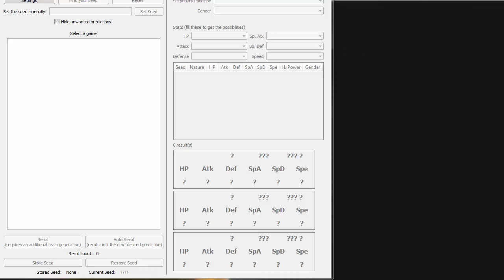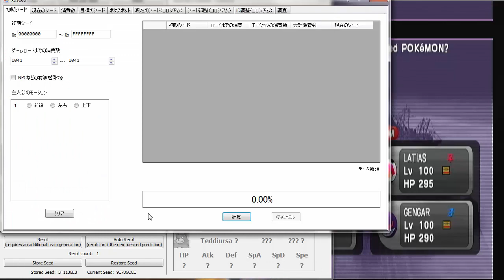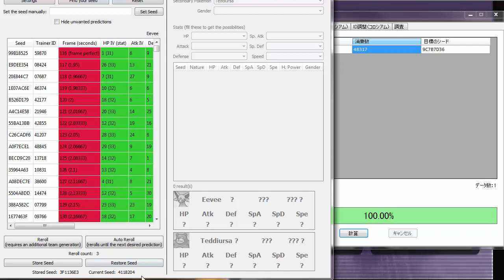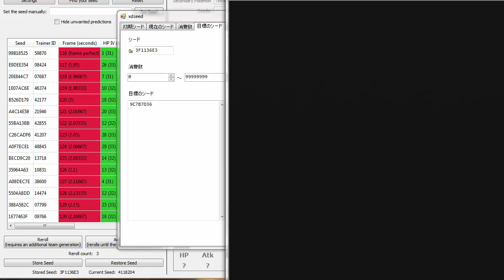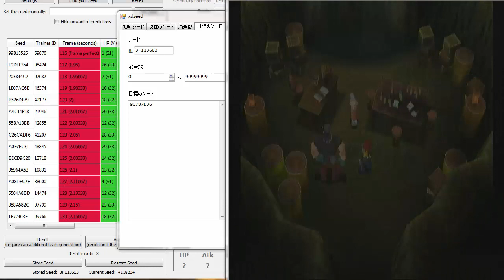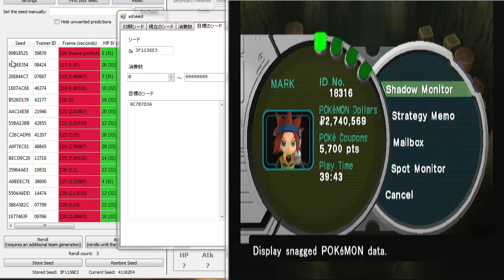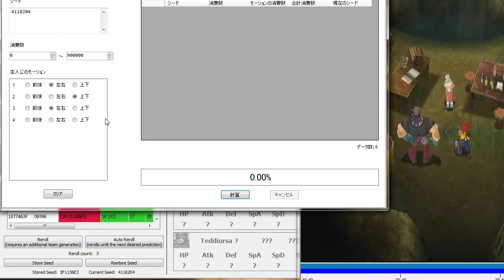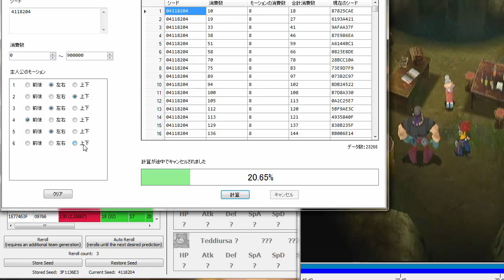How to find initial seed in XD Gales of Darkness and How to Advance frames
Universal RNG Tools:
Pokefinder: